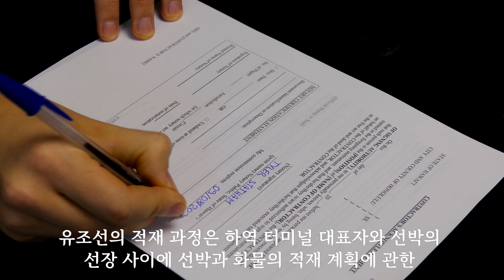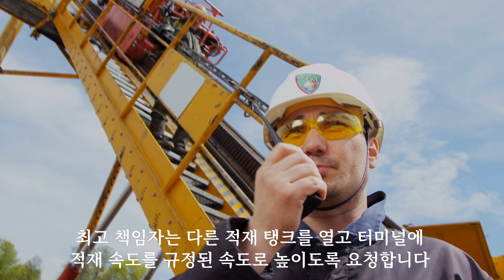세계 초거대 첨단 유조선 럭셔리 라이프 인사이드 Container ships Life inside Gigantic Tanker ships 예인선의 놀라운 기술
세계 에너지 공급망 원유 초거대  최첨단 유조선과
그곳 기술자들의 놀라운 인사이드 라이프 소개
본 채널 흐름과 다른 분은 댓글 삼가 바랍니다.
관심가는 다양한 소식들을 올리는 개인채널로
가볍고 즐겁게 보시고 건강한 댓글부탁합니다.
내용상 첨언할 부분은 정중하게 다른시청자를
위해 참고자료를 제시해 댓글주시길 바랍니다.
선하고 따뜻한 모든 방문구독자를 축복합니다.